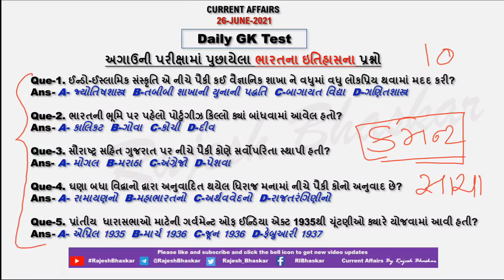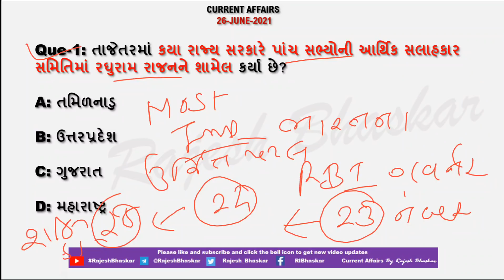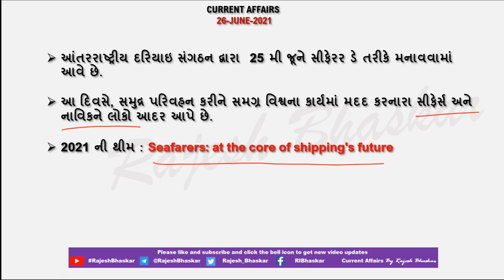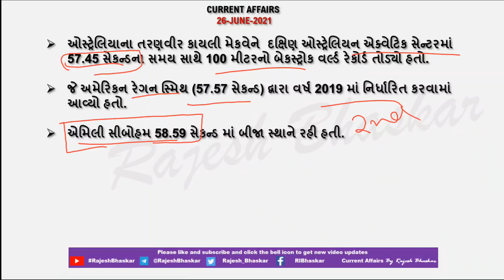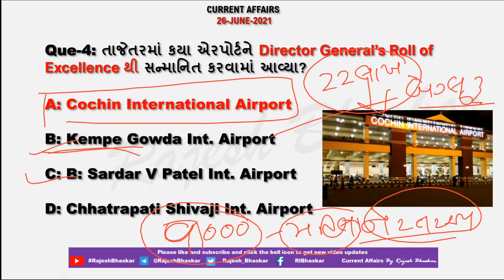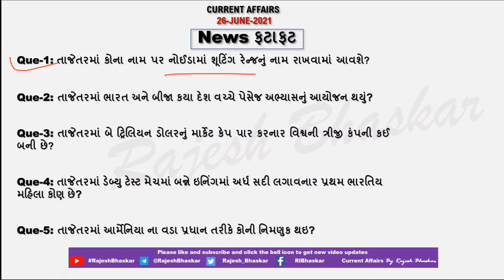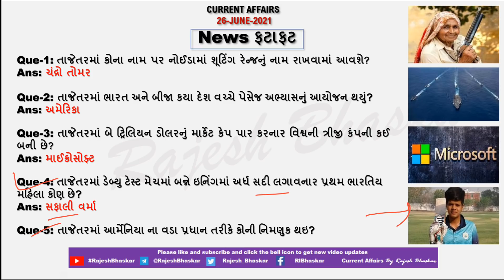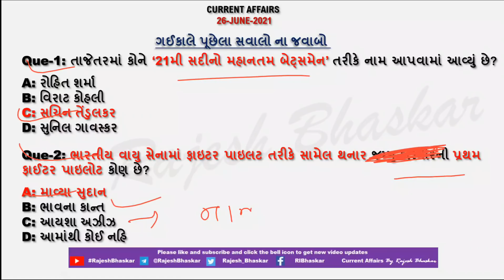26 June 2021 Current Affairs in Gujarati by Rajesh Bhaskar | GK in Gujarati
તાજેતરમાં કયા એરપોર્ટને Director General’s Roll of Excellence થી સન્માનિત કરવામાં આવ્યા?

તાજેતરમાં કોણે 100 મીટરનો બેકસ્ટ્રોક વર્લ્ડ રેકોર્ડ તોડ્યો છે?

26 June 2021 Current Affairs
CurrentAffairs2019
CurrentAffairs2020